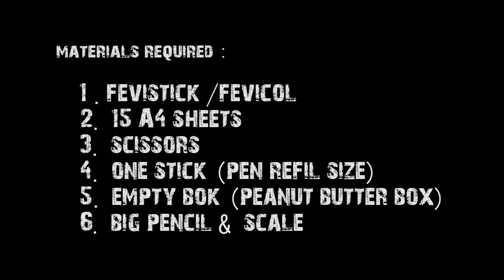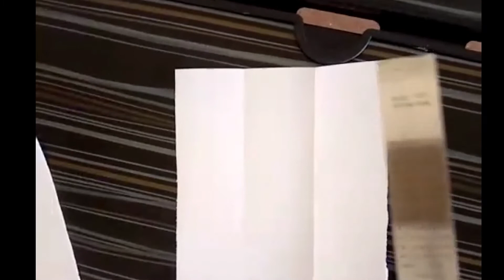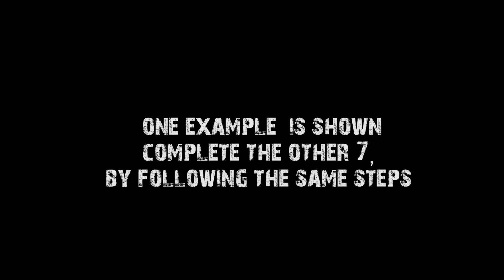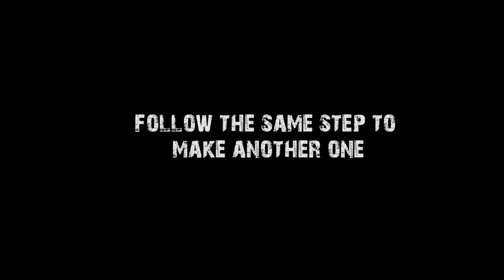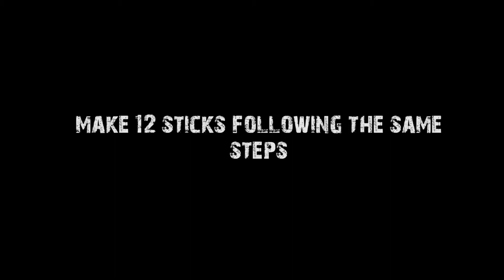MAKING OF PAPER BYCYCLE (PART-1) WS 46